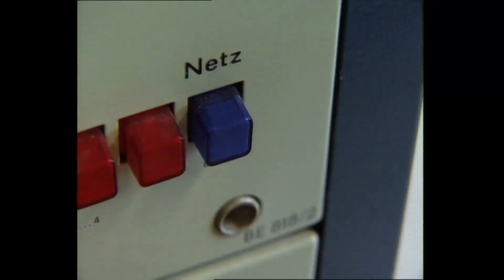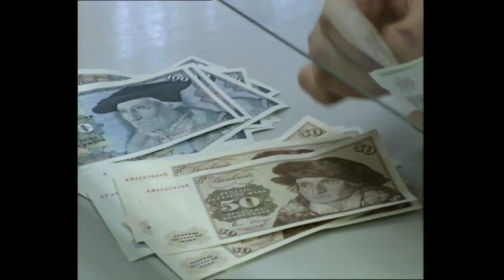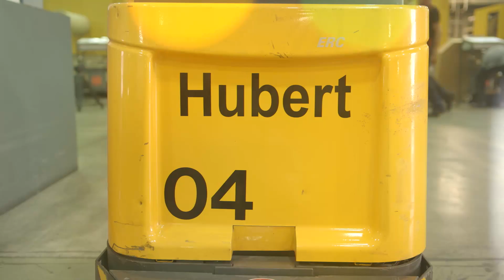"Ralf heißt Gerlinde" - 4. Episode der Webserie "Grossbreitenbach100%"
Für Matthias ist arm und reich relativ. Ebenso, wie die Wahlbeteiligung in Großbreitenbach. Seine Ruhe findet er bei denen, die nicht mehr sind. Bernds Tauben fliegen bis nach Paris. Dieses Jahr geht er wählen, damit sich etwas ändert im Land.